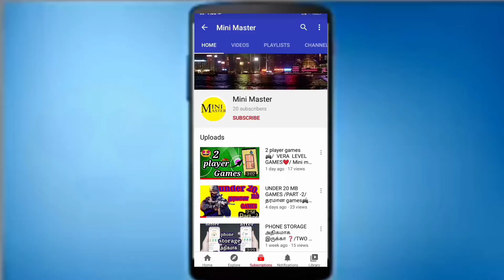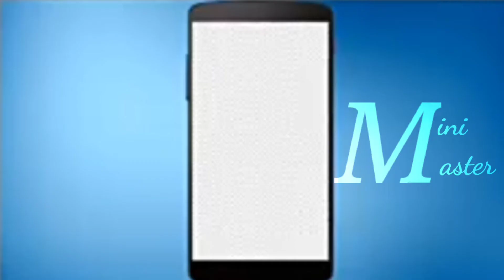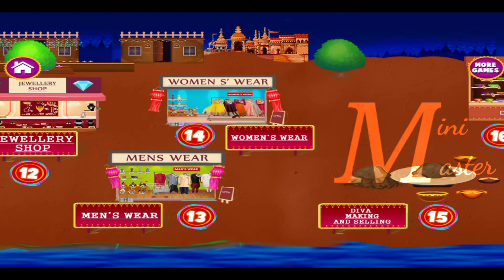DEEPAVALI GAMES🎇🎇 // FUN GAMES 😂😂😂// KIDS GAMES//MINI MASTER...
5] diwali game
4]diwali
2]diwali crack
1]indian diwali

ALL GAMES SUPER
        GOOD TIME PASS GAMES

 GAME,APP,REVIEWS,UNBOXING AND IQ CHALLENGES

 GAME; TIMEPASS GAME,ACTION GAME,ADVENTURE GAME,
   EDUCATIONAL GAME,PUZZLE GAME,SIMULATION GAME
Etc.

 APP; ART and DESIGN APP,BUSINESS APP,EDUCATIONAL,
     ENTERTAINMENT APP,PERSONALIZATION APP
Etc.

REVIEWS; MOBILE, WATCH Etc.

UNBOXING; MOBILE,WATCH Etc.

IQ CHALLENGES; wait and see